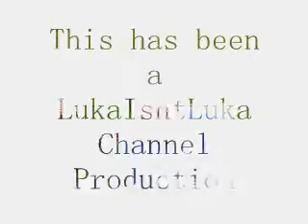a vlog on April 23rd 2010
and it's not even ALL about the Bebe.  There's some recent TV stuff in here too! :-)